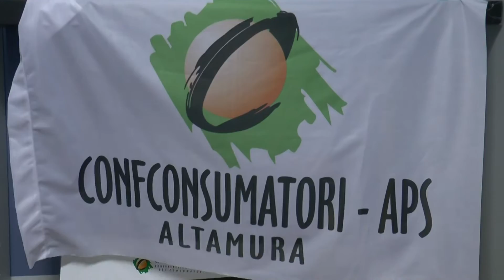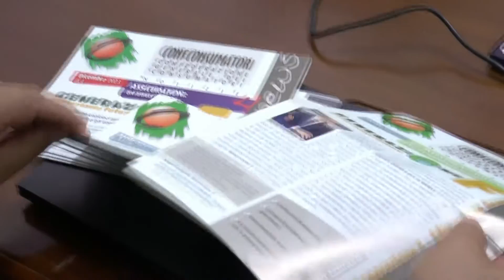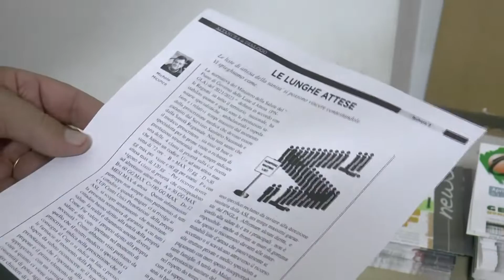Altamura: Confconsumatori apre il dibattito su TARI e appalto rifiuti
L’adeguamento delle tariffe della TARI, l’apertura dei Centri di Raccolta, ma anche la nuova gara di appalto per la gestione del servizio di raccolta e smaltimento dei rifiuti solidi urbani la cui scadenza è nel 2025. Ha aperto, già nei giorni scorsi, il dibattito su questi temi, la Confconsumatori di Altamura, chiedendo pubblicamente chiarimenti all’Amministrazione comunale sui criteri e sulle procedure poste in essere.
Sui temi sollevati dalla Confconsumatori legati all’adeguamento TARI, alla partecipazione ai processi decisionali nella tutela dei diritti dei cittadini, si è espresso il sindaco di Altamura Vitantonio Petronella.